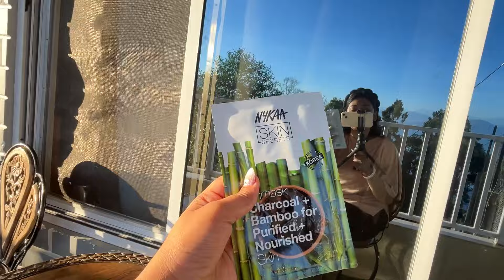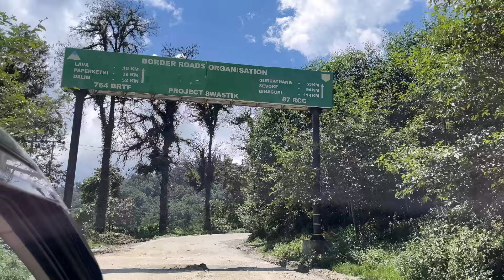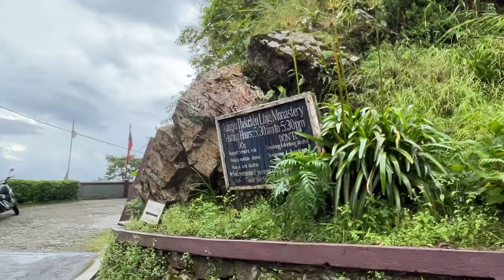Tamal এর birthday vacation এর 2nd দিন | খুব মজা করেছি 😍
Details of the homestay -

 1.Rs 1500 per head per day
Package includes:
Tea or coffe with breakfast
Egg meal lunch
Evening tea or coffee with veg snacks
Chicken or fish meal dinner

2.Room with breakfast per night
Room no.
101, 103, 105 is Rs. 2500 (double bed, 2 adults 1 child upto 5 yrs)
Room no.
102 Rs. 3500 ( family room, 3 adults, 1 child upto 5 yrs)
104 Rs. 3000 ( family room, 3 adults, 1 child upto 5 yrs)

Stunning view of kanchanjunga from the balcony and window of rooms,serene enviroment with greenary around.There is also a open rooftop from where guests can enjoy panoramic view of the mountain,south Sikkim ,loleygaon and kalimpong town.

The Brick House Stay is located just few steps away from the heritage site Gauripur House (a place famous for being Rabindranath Tagore's  Favorite summer retreat ). Right in front of the brickhouse stay is Crookety House, a Colonial European style Bungalow built around 1940 where a well known  Russian author and philosopher Helena Roerich stayed for many years and also spread the message of Agni Yoga. Now the Crookety house has been converted into a museum of Helena and is well maintained by Italians.